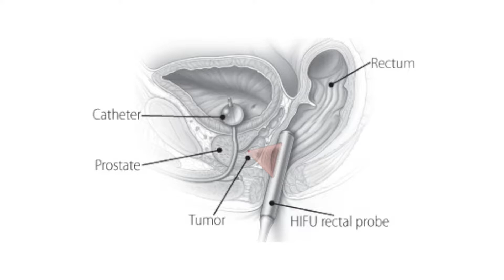HIFU: State of the Art Prostate Cancer Treatment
HIFU is a state of the art prostate cancer treatment performed by the Prostate Cancer Specialists of Los Angeles. Also known as high intensity focused ultrasound, HIFU utilizes harmless ultrasound waves to heat and destroy cancerous tissue, preserving healthy tissue in the process.

Dr. Kia Michel of the Prostate Cancer Institute in Los Angeles CA, discusses the benefits of HIFU over traditional prostate cancer treatments. HIFU allows urologists to identify and destroy cancers using focal therapy, allowing them to target infected tissue while preserving normal cells.

Interested in this topic? You may also want to check out:
Prostate cancer screenings
Prostate cancer symptoms
Prostate cancer treatment
Focal therapy for prostate cancer
Prostate cancer ultrasound therapy